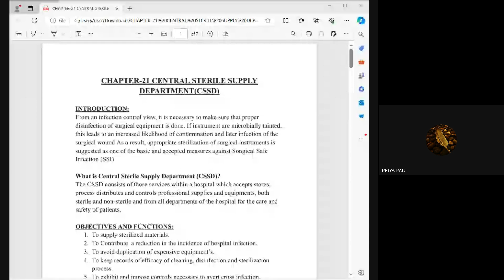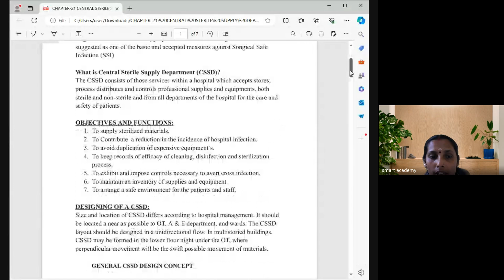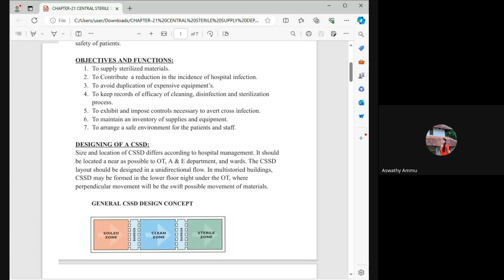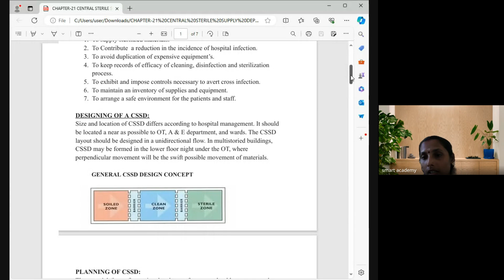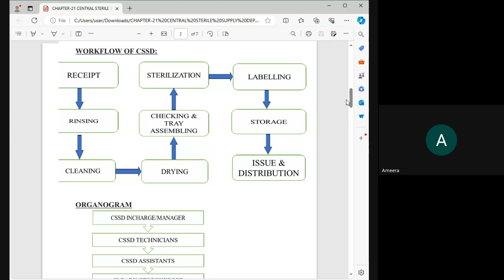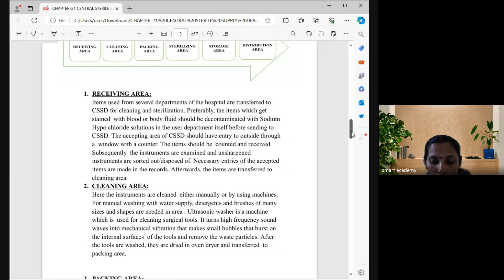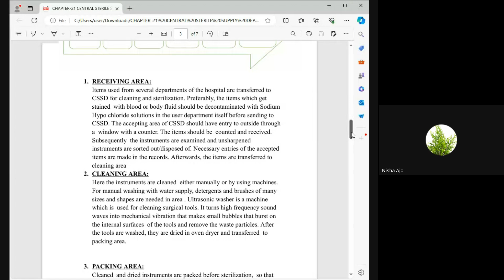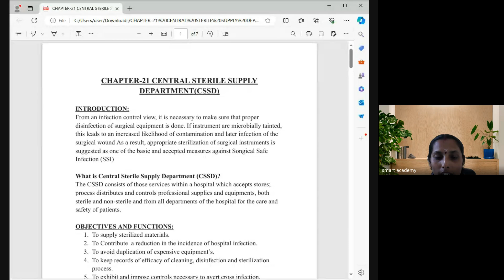HA MAY 1ST BATCH REMYA TEACHER LIVE CLASS RECORD 6 6 24